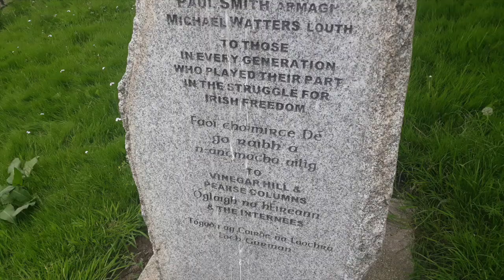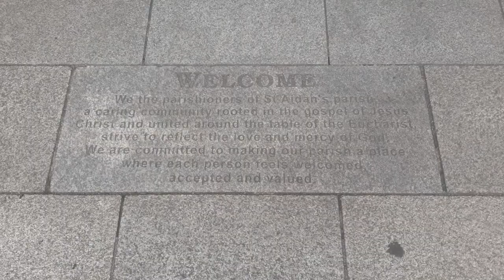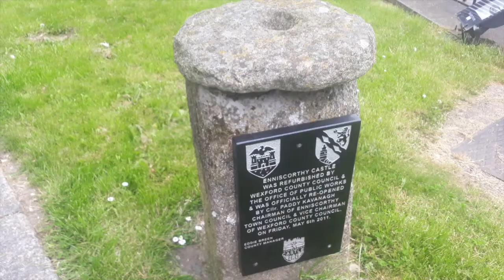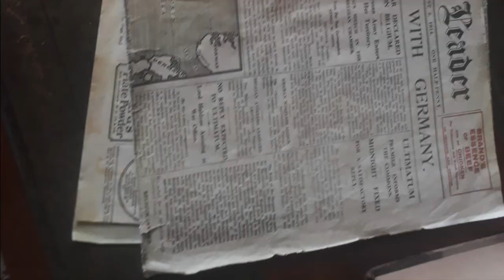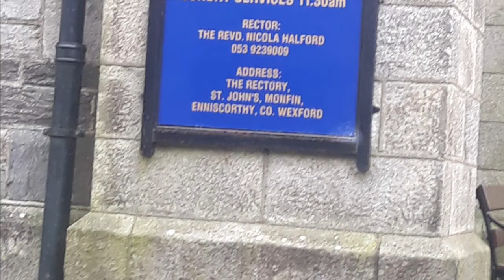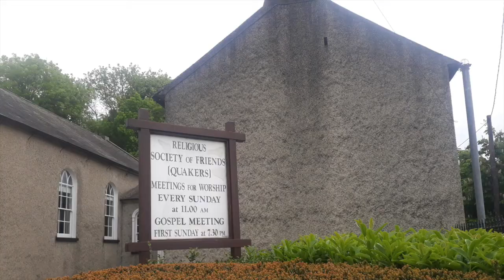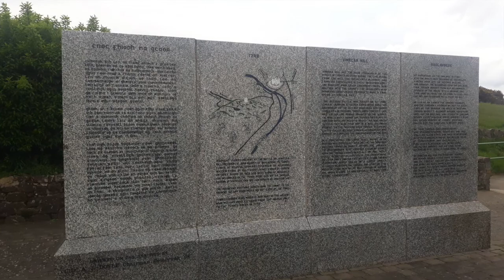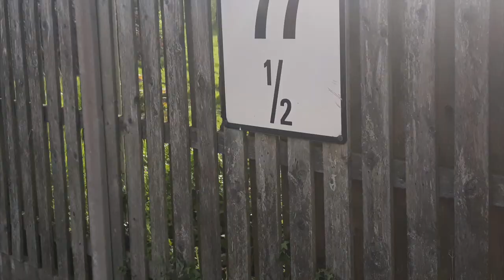A visit to Enniscorthy, Co. Wexford in 2018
A slideshow of photos I took during my visit to Enniscorthy in County Wexford on Monday 21st May 2018.

Enniscorthy, (Irish: Inis Córthaidh) is the second-largest town in County Wexford. At the 2016 census, the population of the town was 11,381.  With a history going back to 465, Enniscorthy is one of the longest continuously-occupied sites in Ireland. St. Aidans Cathedral; The cathedral of the Roman Catholic Diocese of Ferns is located in the town.

Enniscorthy Castle is an imposing Norman stronghold, which dates from 1205 and was a private dwelling until 1951. The castle was built by the DePrendergasts. In the early 1580s the poet Edmund Spenser leased the property that included the castle. The castle was also once owned by Sir Henry Wallop. The castle was the site of many fierce battles during the Cromwellian years and also during the 1798 Rising. The castle houses the Wexford County Museum, which contains extensive 1798 rebellion-related material, as well as items of local and agricultural interest. It was closed for major refurbishment from 2007 until May 2011.

Vinegar Hill, a pudding-shaped hill overlooking the town, was the largest camp and headquarters of the rebels of 1798 who controlled County Wexford for thirty days against vastly superior forces, before their defeat on 21 June. However, many managed to flee south through a gap left in the British lines by General Needham (now known as Needham's Gap). During this time, Beauchamp Bagnell Harvey was declared President of the Wexford Republic.

The 1798 Visitor Centre is devoted to the history and aftermath of the 1798 Rising, setting it in its European context. It is housed in the former Congregation of Christian Brothers monastery. The Visitor Centre offers people the chance to see what famous figures were involved in the 1798 Rising.

St. Aidan's Cathedral was built in 1843. It was designed by Augustus Welby Pugin in Neo-Gothic style. Notable features include the striking façade, a reredos carved from Caen stone and a great north window with intricate stone tracery. The cathedral was subsequently much renovated (in line with reforms promulgated by the Second Vatican Council). It was restored to its near original design in 1994 when authentic colours, materials and techniques were used. The restoration took a year, during which time cathedral services were held at St Mary's church (Church of Ireland) nearby.

The first successful flight from Britain to Ireland was made from Goodwick's Harbour Village on 22 April 1912 by Denys Corbett Wilson, flying a Bleriot XI. The flight lasted one hour 40 minutes, with landfall near Enniscorthy, Ireland. The achievement was commemorated in Centenary Celebrations held in Fishguard and Goodwick on the weekend of 21/22 April 2012 and in a specially commissioned stage play by Derek Webb, called '100 Minutes' which was performed in Fishguard and Wexford the same week.

The Strawberry Fair is an annual event, which takes place in the last week of June. It consists of amusements in Bellfield, live bands and the crowning of the Strawberry Queen in the square.
Blackstairs Blues festival. This is an annual event, now in its eighteenth year. The festival includes international and local performers, in a variety of late-night concerts and open workshops. The festival includes a free pub trail and late night festival club.
Enniscorthy Street Rhythms and Dance Festival. This is an annual event, which takes place in the two weekend in August. The Festival includes dance exhibitions, a parade, fireworks, a concert, and dance workshops for children, adults and dancers.

Enniscorthy is the home of Eilis Lacey, the central character of the novel Brooklyn and its film adaptation. In the story, which is set in the early 1950's, Eilis travels alone from Enniscorthy to Brooklyn because of the lack of opportunities for her at home. Enniscorthy is credited as one of the filming locations for the movie.

Enniscorthy was the location of a regional microbrewery opened in 1864 and owned by the descendants of George Killian Lett.

Carley's Bridge Pottery is one of Ireland's oldest potteries, having made earthen pots for over three hundred years. Paddy Murphy was also an Enniscorthy potter and in 1980 founded Hill View pottery adjacent to his home and close to Carley's Bridge Pottery. The cul de sac "Potters' Way" is named after him — as he would walk that route to his home. Since his passing, Hill View pottery has been taken over by his relation Derek O'Rourke.

Enniscorthy railway station is on the Dublin–Rosslare line. The station opened on 16 November 1863. Bus Eireann and Wexford Bus serve Enniscorthy. In October 2015, work began on the Enniscorthy Bypass. The bypass opened on 18th July 2019. It  consists of a 27km motorway that connects the N11 with the M11 motorway. It is situated to the east of Enniscorthy. The bypass also include a single carriageway that connects the N30 with the M11.